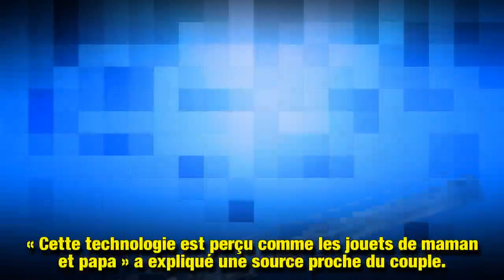Kate Middleton ce qu’elle interdit absolument à ses enfants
Kate Middleton et le prince William ont interdit les iPads chez eux afin que leurs enfants aient une « imagination active » et sortent plus souvent à l'extérieur.